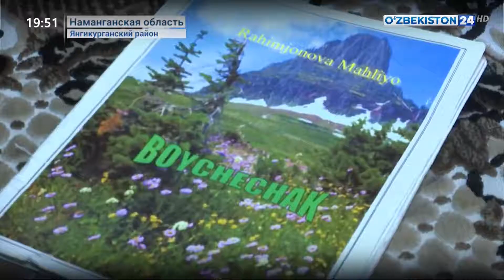Материал о студентке, принятой в ВУЗ по льготной квоте в Наманганой области